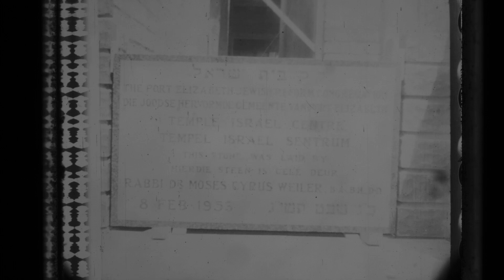Temple Shalom 1950 and Temple Israel 1953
African Mirror footage of the opening of two Progressive (previously referred to as Reform) synagogues in South Africa in 1950 & 1953